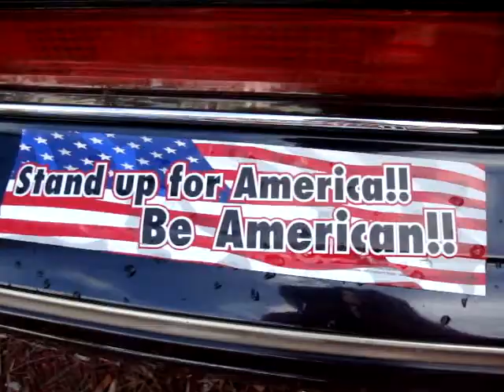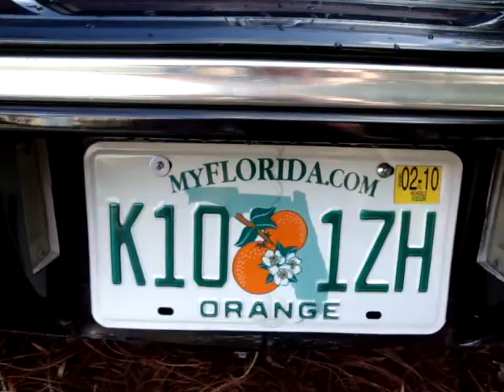ANDREW SAM - 2009-My Cars-Hilton WDW Resort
My Cars- President Car and Sheriff Car!